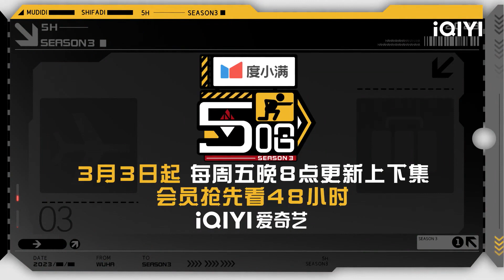老舅作为演戏萌新直言表演好难 邓超分享演戏心得 | 五哈3 EP4未播 HAHAHAHAHA S3 | iQIYI精选